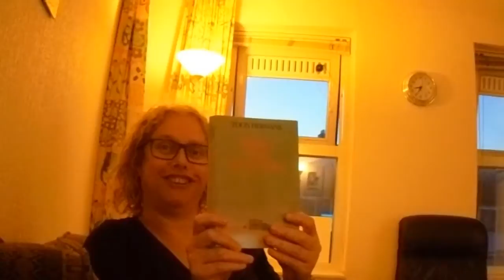Zon van Toon Hermans Zie omschrijving clip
Ik bedoel natuurlijk meer voordrachten, maar dan van mijn eigen gedichten, op